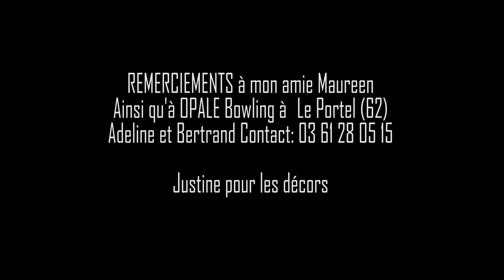CLIP TED SANDERS (CHANTEUR DES VAGABONDS ) Shaking all over (TREMBLANT DE PARTOUT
à VINCE TAYLOR (F.Heath)
extrait de son cd 2017 de TED SANDERS & LES BURNS AND CO
contact concert :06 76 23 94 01